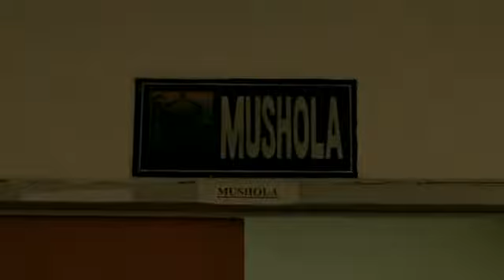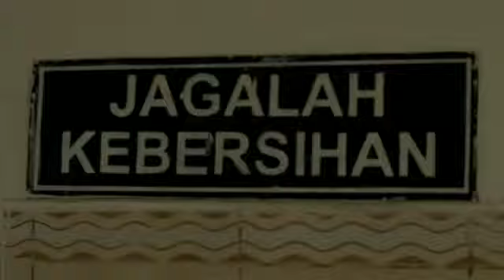Rusunawa PPG UMM 2017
Profil tempat tinggal kami PPG UMM di kota malang.. disini kami tinggal, tidur, belajar, makan, olahraga selama berkuliah di Universitas Muhammadiyah Malang .